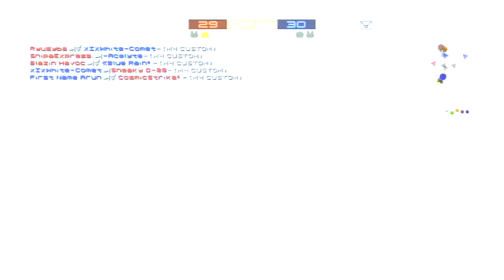MGO CB // A Major Threat vs Super Natural | Match 1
A Major Threat:
Sneaky D-28
Blazin Havoc
CosmicStrike°
»Calypso«
Ryusyba
SnipaExpress

Super Natural:
-Acølyte
-Raiu
First Name Arun
«Blue Rain°
Doos!
xIxWhite-Comet